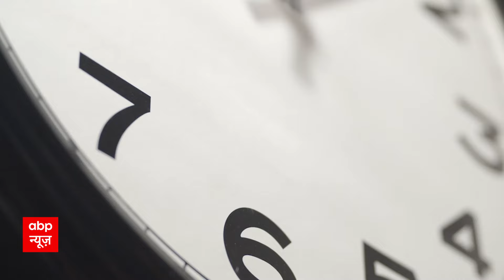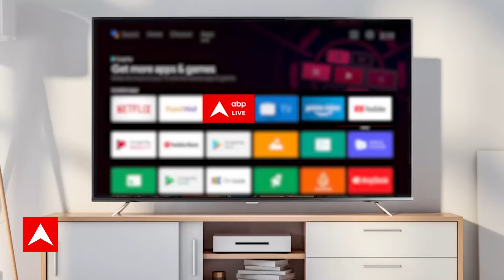Breaking News: Acharya Pramod Krishnam पर Congress का एक्शन, 6 साल के लिए पार्टी से बाहर किया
आचार्य प्रमोद कांग्रेस से निष्कासित हो गए हैं. आचार्य प्रमोद कृष्णम को कांग्रेस ने 6 साल के लिए पार्टी से बाहर कर दिया है. पार्टी विरोधी गतिविधियों पर कांग्रेस अध्यक्ष खरगे ने ये एक्शन लिया है..